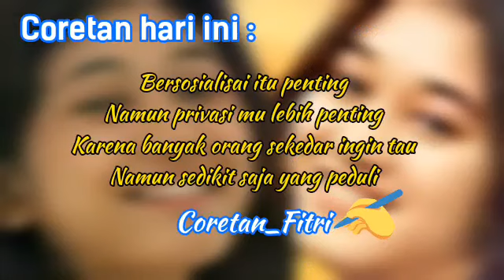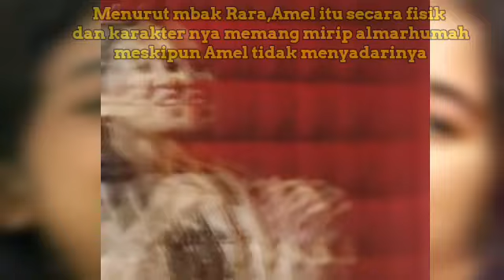Dejavu Amel dan Nike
Amel Amilia dejavu dengan almarhumah Nike Ardila,seperti penuturan Mbak Rara di podcast Ganjil Misteri,Amel seperti reinkarnasi Nike Ardila dari wajah dan karakternya yang banyak memiliki kemiripan.